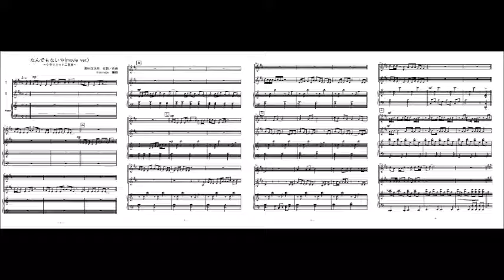なんでもないや（クラリネット二重奏･独奏）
映画「君の名は。」挿入歌「なんでもないや」のクラリネット二重奏（参考音源）です。楽譜はこちら。